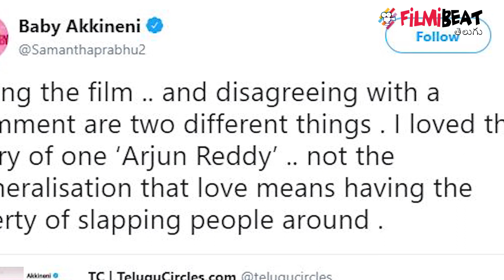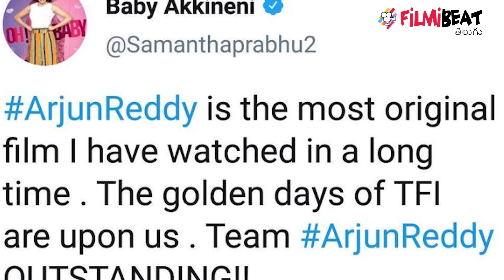Samantha Differs Sandeep Reddy Vanga Thoughts About Arjun Reddy || Filmibeat Telugu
"Liking the film .. and disagreeing with a comment are two different things . I loved the story of one ‘Arjun Reddy’ .. not the generalisation that love means having the liberty of slapping people around." Samantha tweeted.

‘కబీర్ సింగ్' మూవీలో హీరో హీరోయిన్‌ను హీరో కొట్టిన సన్నివేశాలపై వివాదం రాజుకుంది. దీనిపై సందీప్ రెడ్డి స్పందిస్తూ... ‘ప్రేమలో ఉన్న ఇద్దరికి ఒకరినొకరు కొట్టుకునే స్వేచ్ఛ లేనపుడు... వారిలో నిజమైన ప్రేమ లేనట్లే' అంటూ వ్యాఖ్యానించారు. అయితే సందీప్ రెడ్డి కామెంట్స్ తనను బాధించాయి అంటూ సమంత తన ఇన్‌స్టాగ్రామ్ స్టేటస్‌లో పేర్కొన్నారు.